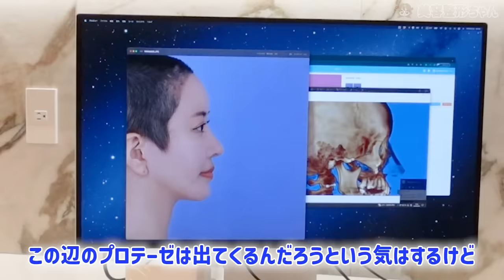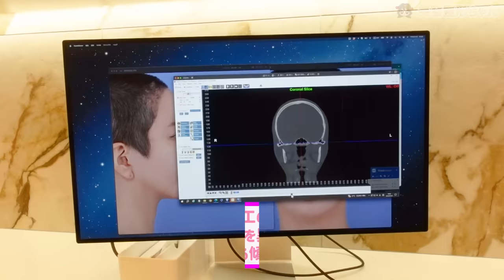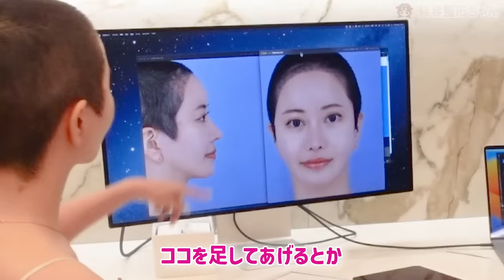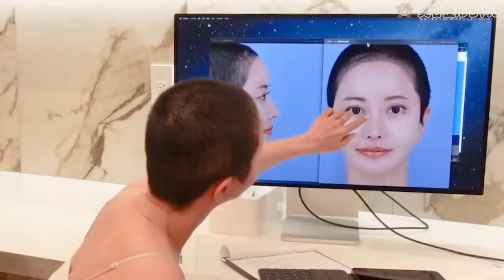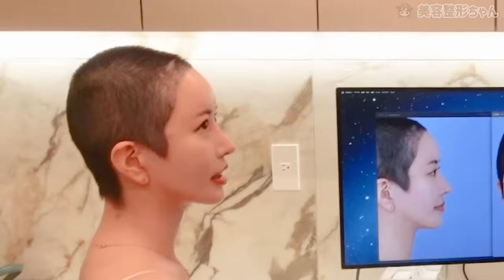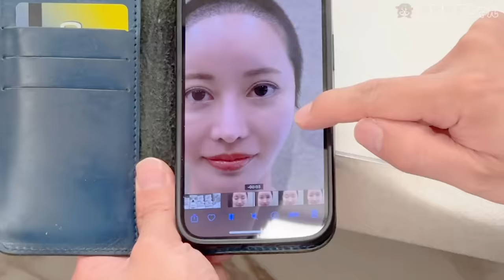整形が崩れ落ちる。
【山口 憲昭先生について】►►

メンバーシップ限定公開動画の一部を紹介►►
■ 日本で骨切りの上手な病院について
■ こんな医者はやめておけ７選＋番外編を紹介します。
■ 失敗から学んだ、オススメの整形する順番を大公開！
■ 輪郭整形のダウンタイム183日間を全て公開します。

◆【美容整形ちゃんオススメ神アイテム一覧はこちら】►►

制作 それゆけちゃん 様